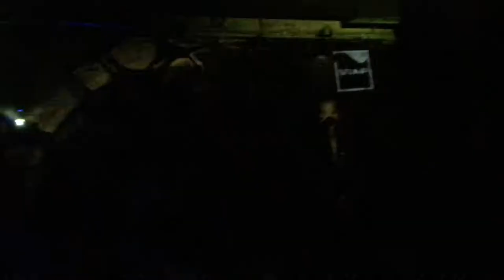Raresh b2b Cezar playing Azimute-The Secret(Cristi Cons Remix) for Stump